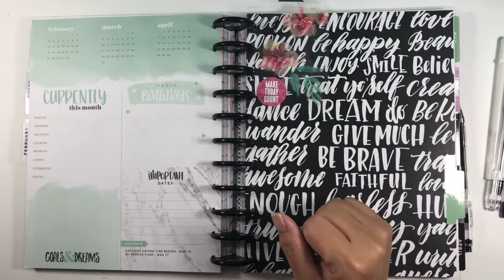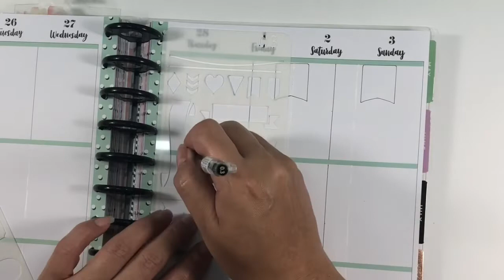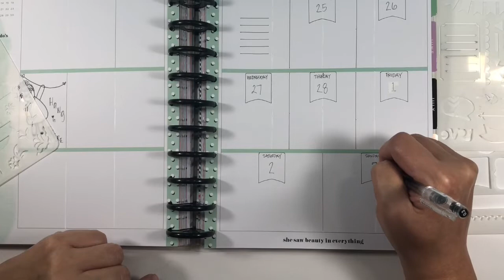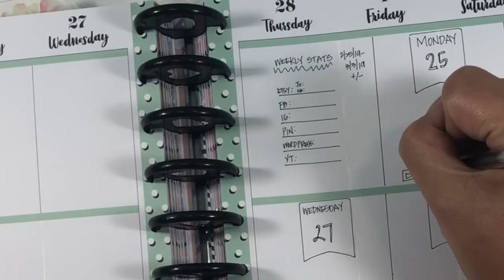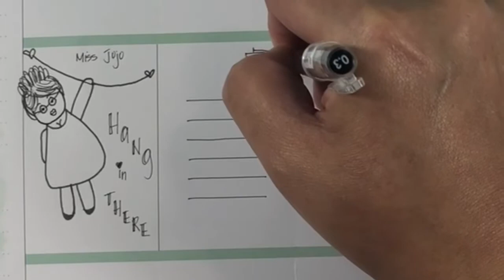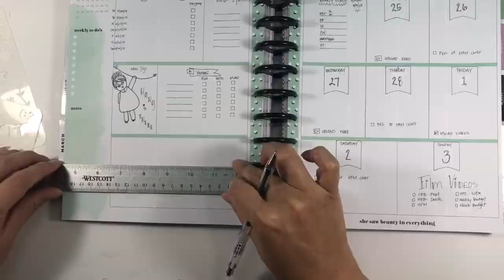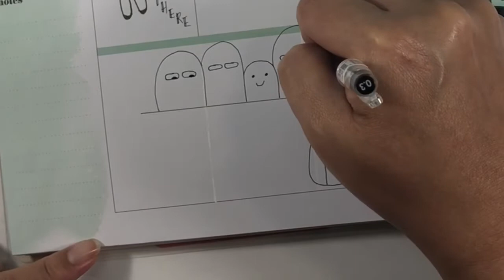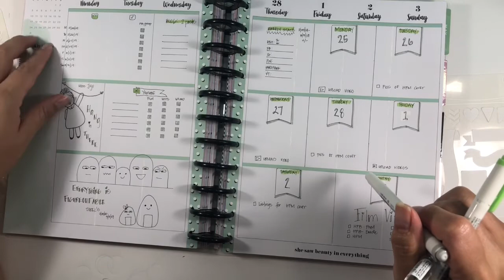DIY Dashboard Layout in a Happy Planner| Bullet Journal Inspired PWM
I enjoyed my Pen Only Challenge in February 2019 so much that I'm continuing it in my DIY Dashboard layout in my Happy Planner for social media and business.  I'm truly embracing a more BUJO style as well as challenging myself (in this planner at least) to do a NO STICKER SPREAD! Would you do a Pen Only Challenge?

Give the gift of Amazon Prime

Create 365 Undated Classic Happy Planner Kit
Papermate Flair Pens (medium point .7mm)
Papermate Flair Pens (Ultra fine point)
Pilot HiTec Coleto Pen
Sakura White Gelly Roll Pen
Yalis 26 piece stencil pack
Zebra Mildliner